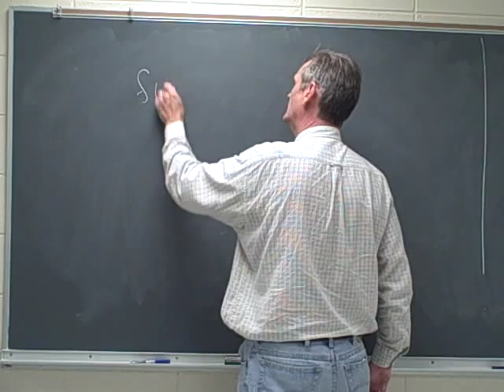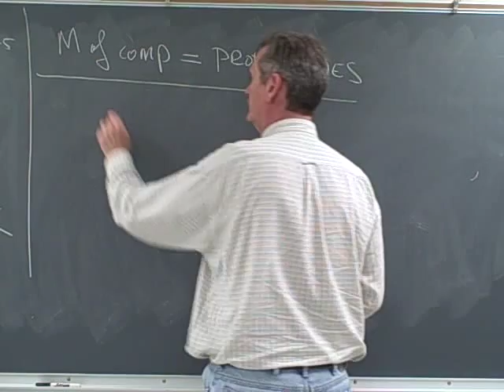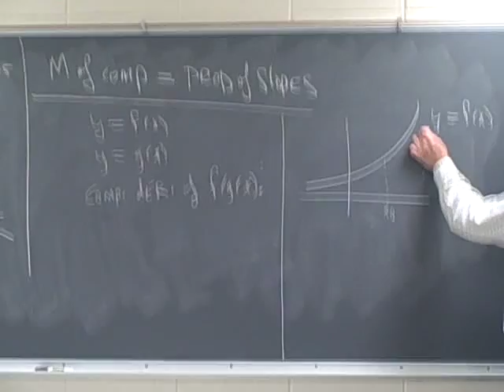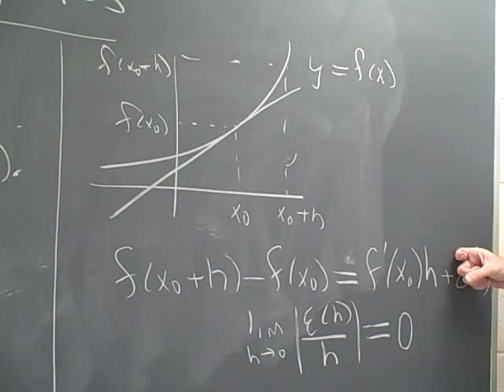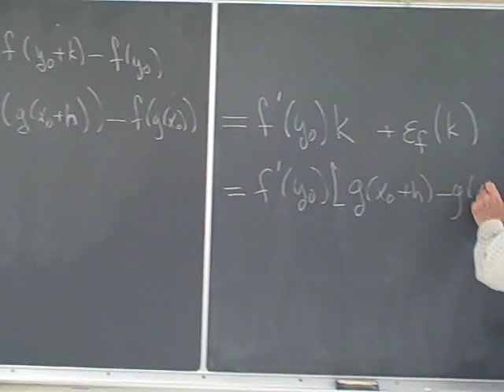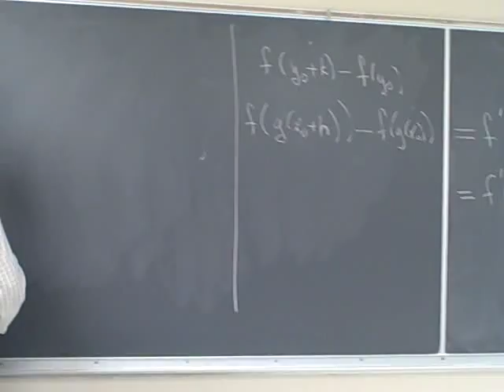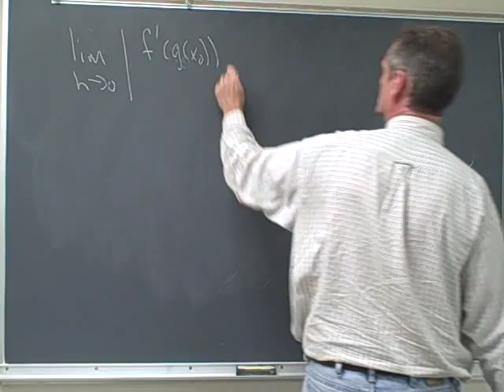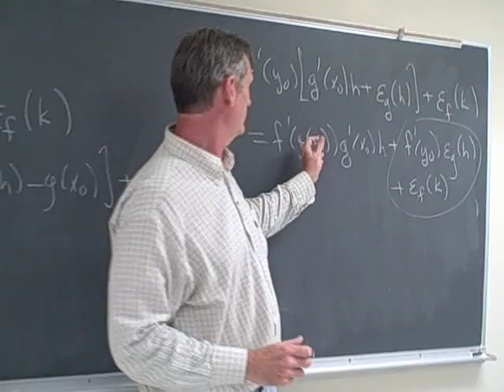Proving the Chain Rule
Professor Zap shows how to prove the chain rule using differentials.